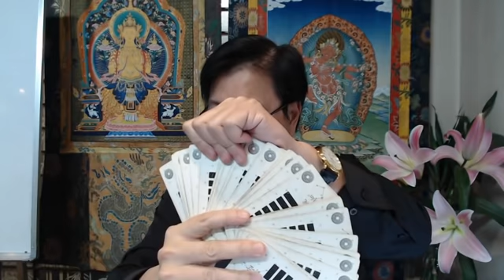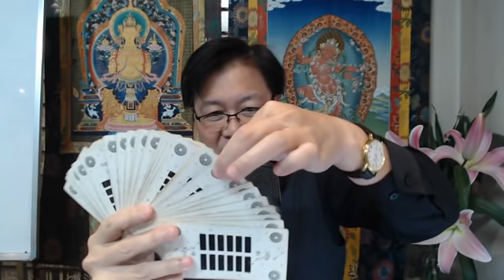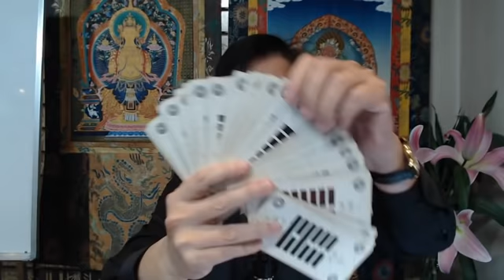【古柏論命每月運勢】2022年農曆正月(陽曆2/1 ~ 2/28)生肖八字流月運勢分享 - 馬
企業命理顧問
學歷: 中興大學國政所畢業
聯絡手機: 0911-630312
臺灣台中市